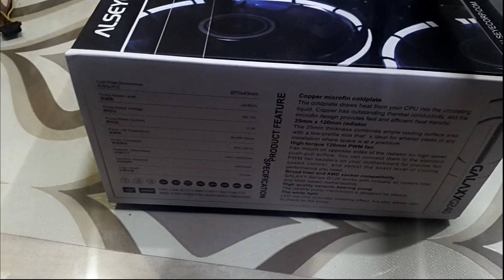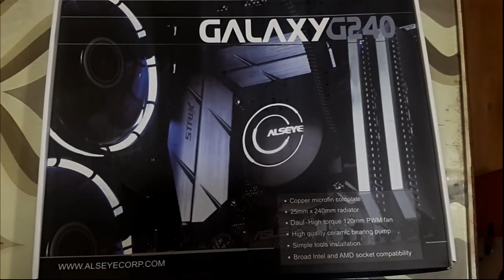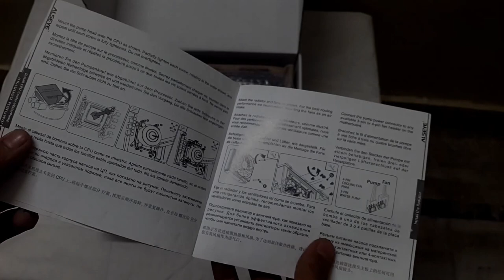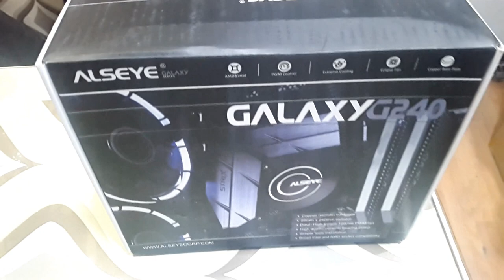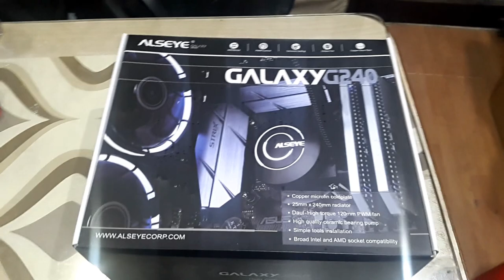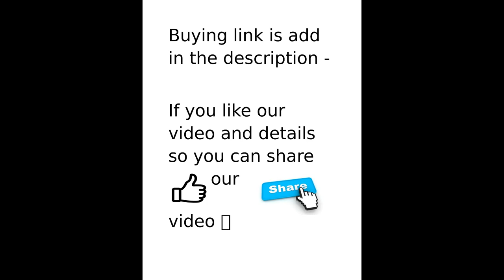UNBOXING BBC ALSEYE GALAXY 240 MM BEST WATER COOLER HIGH QUALITY IN BEST PRICE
HIGHER QUALITY OF PRODUCT WILL MAKE YOU DIFFERENT THEN OTHERS

THANKS